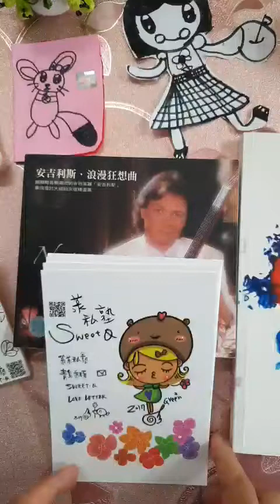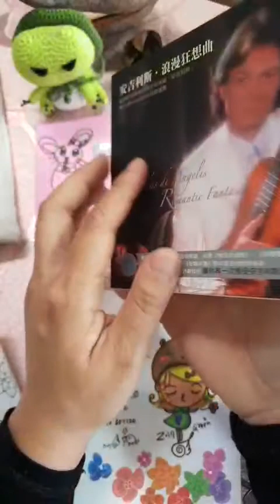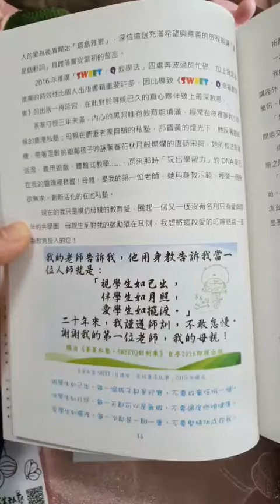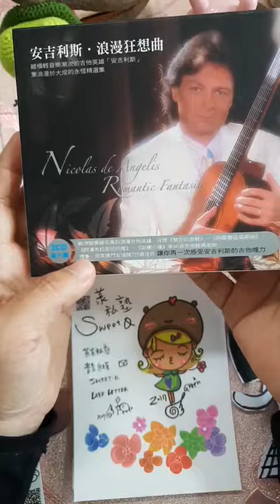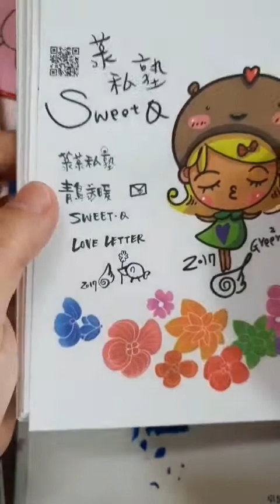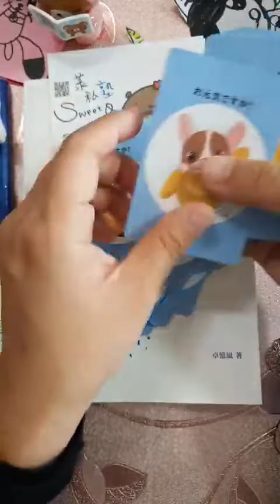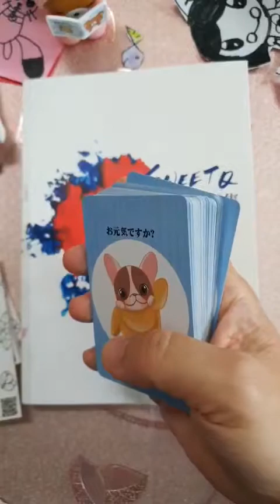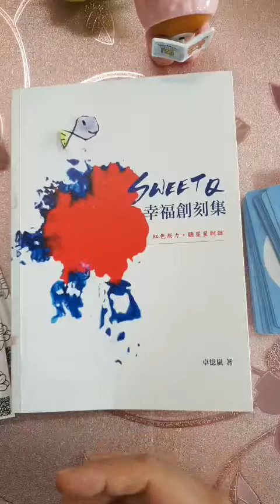菉菉私塾線上直播節目【20180407】導讀《SWEET·Q 幸福創刻集》p.36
大人的美學時光
青鳥送暖明信片
現場藝術書法字
心靈牌卡現抽牌